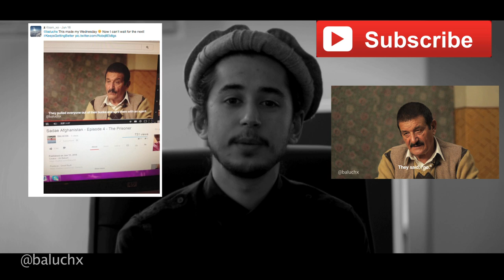Sadae Afghanistan - Episode 5 - The Coach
Creator - Ali Baluch

Executive Producer - Haroon Naderi

Special Thanks For Translations To:
Gina Karimi

Sabrina Noorzay

Samir Karimi

Sadae Afghanistan = The Voice of Afghanistan, inspired by Kabul Dreams